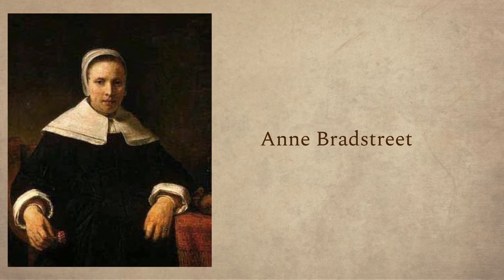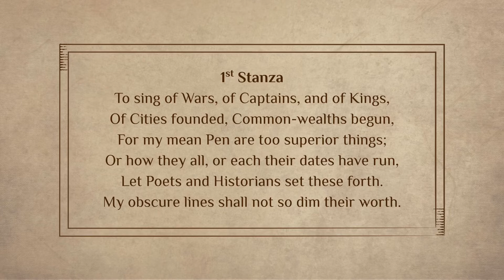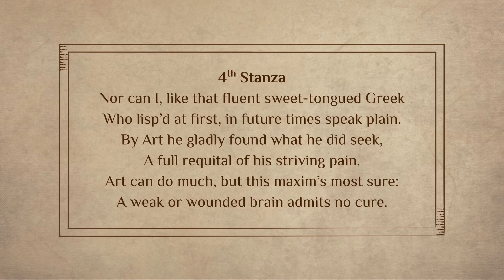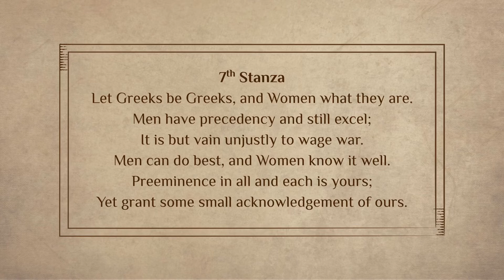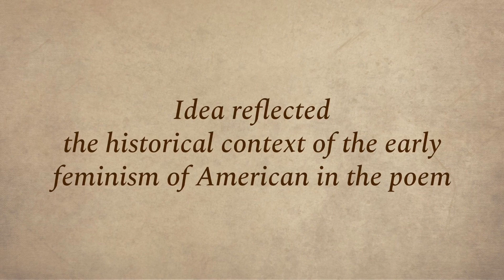Literature Matters EP1: Feminism in The Prologue by Anne Bradstreet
If you have any comments or questions regarding feminism, feminist, the poem, the poet, or any issues, please feel free to type in the comment section below! (English or Thai is appreciated.)

This video is a part of LAEN346 American Literature, Faculty of Liberal Arts, Mahidol University.